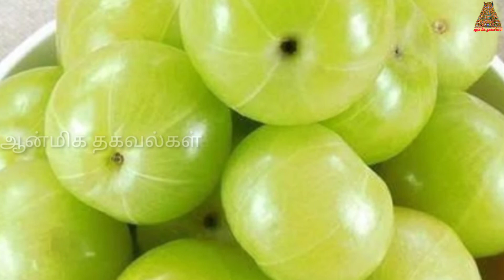வறுமை உங்கள் வீட்டிற்குள் வரவிடாமல் தடுக்க இந்த கருப்பு நிற பொருளை நிலை வாசல்படியில் கட்டி வையுங்கள்